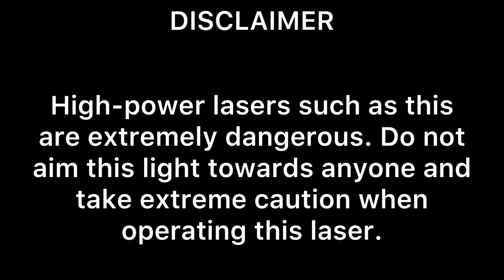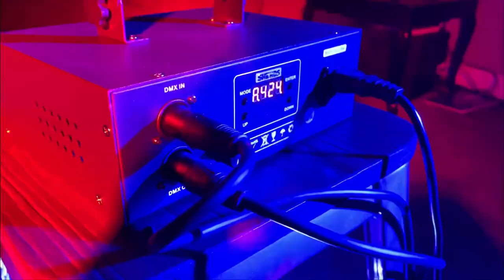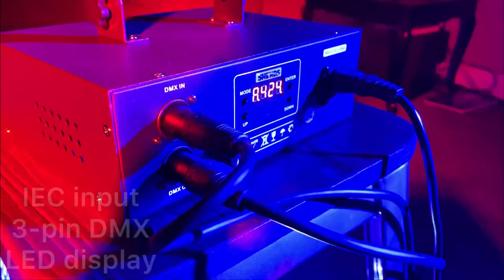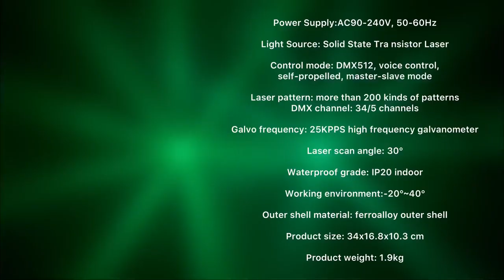Shehds 1w RGB Laser Projector Overview and Demo